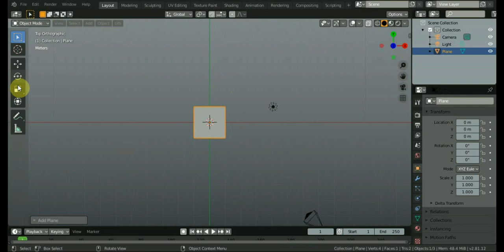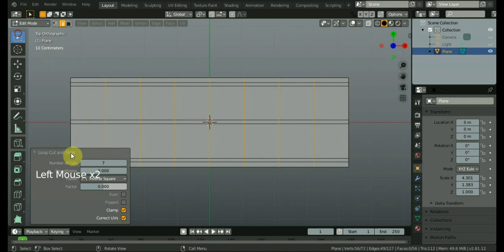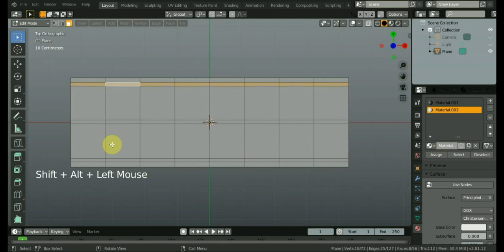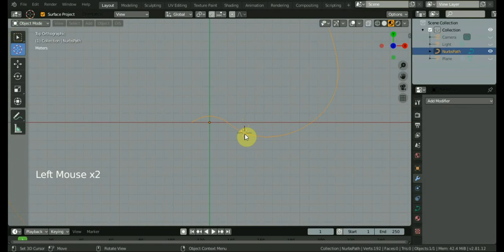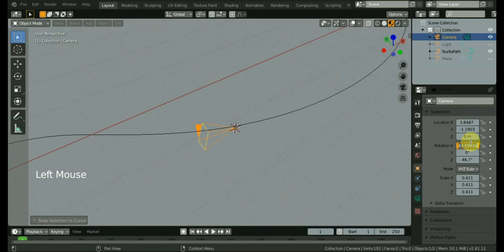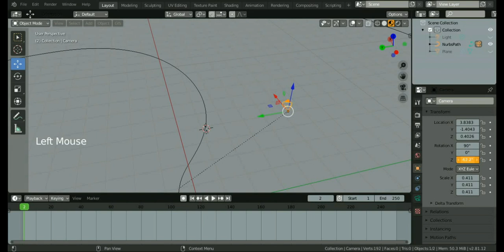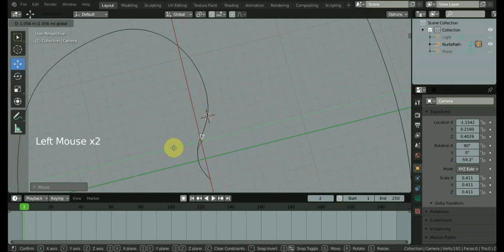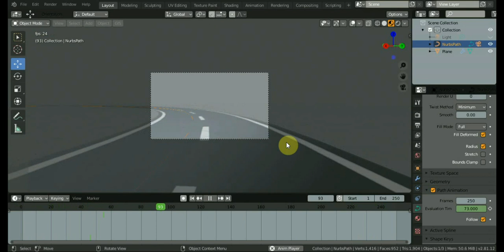BLENDER 2.81 Как сделать асфальт дорогу